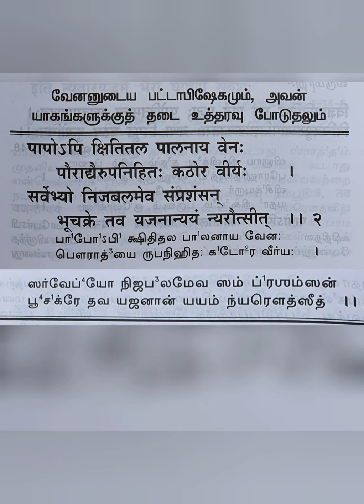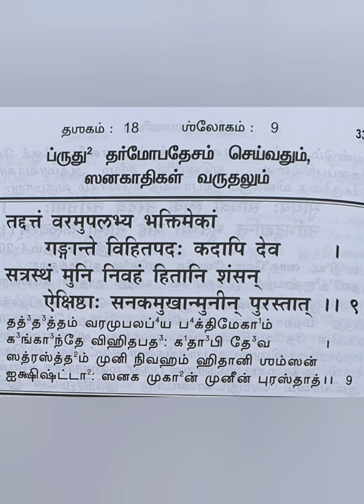Narayaneeyam dasakam 18...practice video for parayanam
Learn Narayaneeyam and receive Lord Guruvaayurappan blessings.